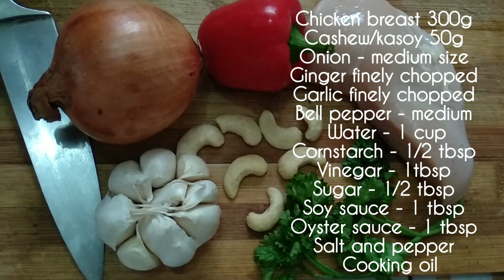Chicken Cashew | Asian Chicken Recipe | Simple Chicken and Cashew Recipe by Feelingera Sa Kusina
Hello, Feelingeras! It's nice to be back.

This is Debra- your chef "wanna be". Isang simple at masarap na recipe ang ihahain ko sa inyo, the feelingera way. CHICKEN CASHEW. Asian inspired recipe na nilahukan ng karne ng manok at kasoy, pwedeng pwede pagsamahin para makagawa ng isang restaurant favorite recipe.

Subukan mo rin ang recipe na ito ant gawing kakaiba ang ordinaryong luto sa manok. Sigurado magugustuhan ng pamilya mo. Enjoy!

Wishful Thinking - Dan Lebowitz  mp3 file
Getz Me to Brazil - Doug Maxwell_Media Right Productions mp3 File